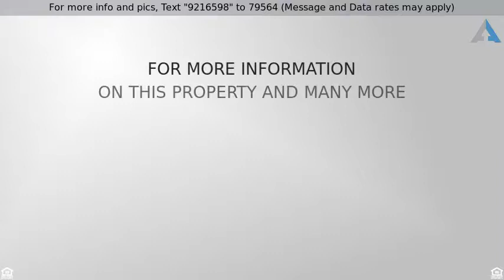Priced at $439,000 - 18 E MARIA Lane, Tempe, AZ 85284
Single Family - Detached, Ranch - Tempe, AZ

Welcome home to Tempe's highly desired community, Warner Ranch. This stunning home on a private corner lot, with no neighbors behind, offers 4 bedrooms, 2 bathrooms, and tasteful upgrades throughout. The open family room and gourmet kitchen are an entertainer's dream, boasting fireplace, granite countertops, island/breakfast bar w/ power outlets, staggered cabinets w/ crown molding, stainless appliances, dining nook w/ bay window, and French door exit to backyard oasis. Tranquil master suite offers private exit, bay window, dual sinks, garden tub, separate shower, and walk-in closet. Addt'l bedrooms are generously sized. Large backyard oasis features covered patio and sparkling pool and spa w/ water feature. Easy access to freeways and numerous shopping, dining, and entertainment.